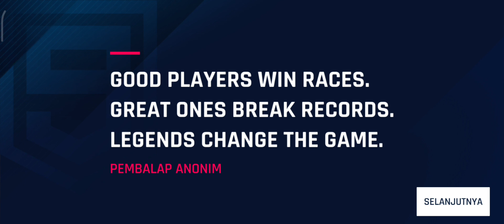Playing Asphalt 9: Legends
Minimum specs to play Asphalt 9: Legends:

Operating system: Android 7 or above
RAM: Minimum 3GB
Storage space: Minimum 3 GB

Recommended Specifications:

Operating system: Android 9.9 (Pie)
CPU: Snapdragon 665 Octa-core
GPU: Adreno 618
RAM: 4GB

Specifications for playing on iOS Meanwhile,
for devices that use iOS, you can use the following specifications:
Operating system: iOS 13.0 or higher
 Storage space: 3 GB or more